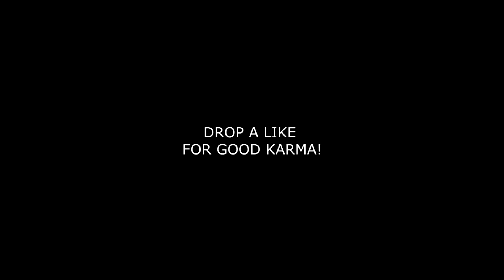I Spent 24 Hours Being Toxic On Warzone and then Karma Hit ME!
ABOUT THIS VIDEO :
 WHO IS FaZe Linkzy:
Linkzy is a part of the Team FaZeClan and uploads all Call of duty content from Modern warfare multiplayer to Warzone. Gaming videos to top plays and many more from call of duty 2020
Want me to promote your product? Email for more information.